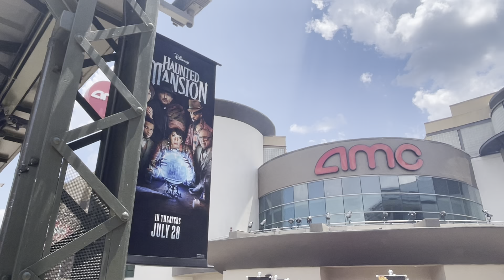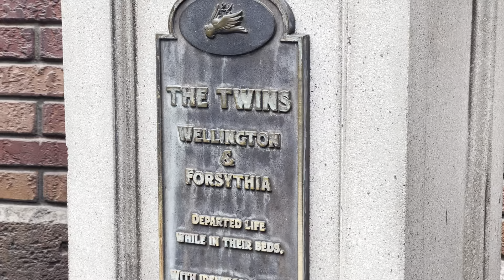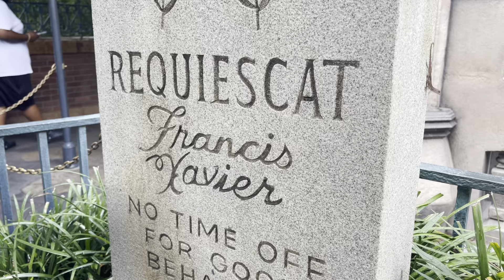A Haunted Adventure, Mickey’s Round Table Adventures 4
Checking out the new Haunted Mansion movie at Disney Springs before riding the Haunted Mansion attraction at Magic Kingdom